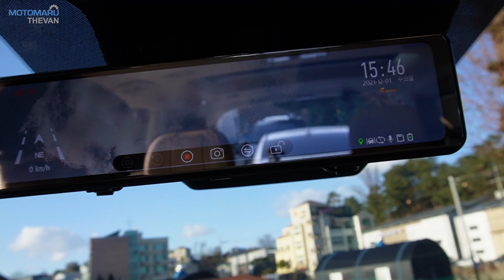(MV053) 돈 더 주고 7인승 사는 이유? 간단한 작업 하나만해도 이렇게 차이가 나네! KA4 레일 연장과 우드플로어 바닥 시공!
KA4 7인승 차량을 사는 가장 큰 이유!
편안한 릴렉스 시트와 넓은 공간!

거기에 고급스러운 우드플로어와
차박 레일 연장 작업을 더한다면?!

블랙박스 룸미러와 허니콤 블라인드
단품 작업까지 완벽하게 끝!

# KA4 실내외 개조 문의
[ 유튜브 보시고 전화주셨다하면 더욱 편하게 상담 받으실 수 있습니다^^ ]

＃ 모토마루더벤 카카오채널 (실시간 상담가능!)